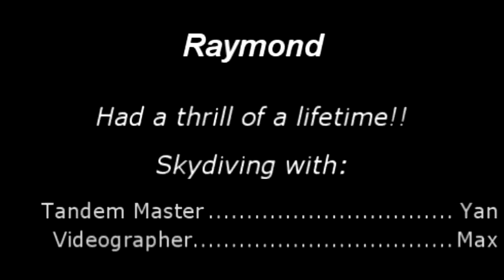Buddy and Lauren Skydiving